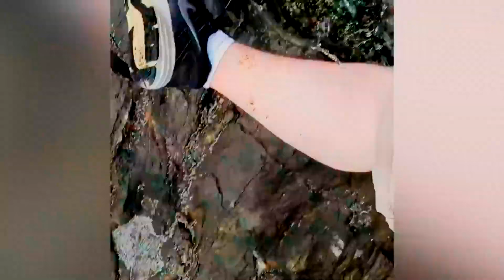Best Fails of OCTOBER 2019 #49 | Best100Vines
Best fails of the month including short clips, videos, vines, presenting silly kids, stupid parents, hilarious pets and much more.
Get your monthly dose of try not to laugh challenges and have fun watching our compilations!